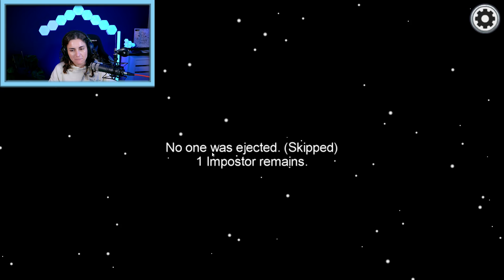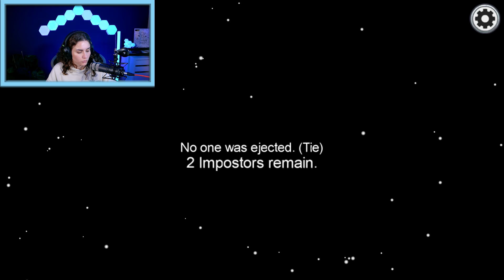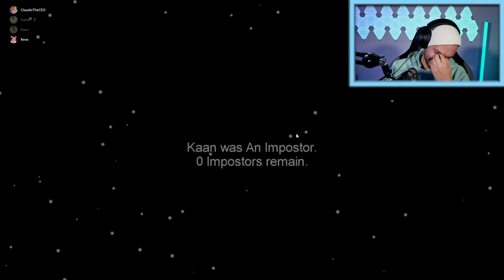XXL AMONG US CHALLENGE ABER WIR REDEN IN DEN RUNDEN! Wer verrät sich dabei wohl?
Es wird... CHAOTISCH 😂 Was auch sonst? Heute ist im Prinzip der GEGENTEILTAG. In den Runden dürfen sich alle noch hören, während in den Diskussionsrunden stumm geschaltet wird! Ob das für zusätzliche Spannung sorgt? 😉

Diese Kanäle könnten Euch auch interessieren:
Wow! Du hast bis hier gelesen! Deine EXTRA Frage: Wie chaotisch fandet ihr diese Runde von 1-10?

21464